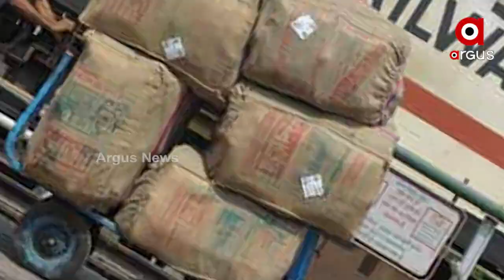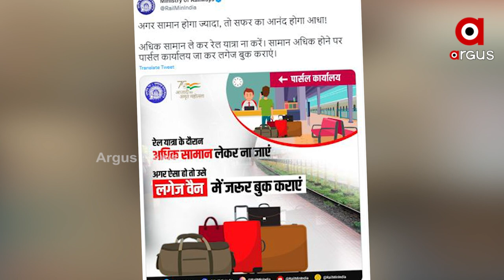ଏଣିକି ଟ୍ରେନରେ ଯାତ୍ରା କରିବା ହେବ ମହଙ୍ଗା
ଟିକେଟ ବାବଦକୁ ୩୦ ଟଙ୍କା ଅଧିକ ଦେବେ ଯାତ୍ରୀ
ସାଧାରଣତଃ ପାଖରେ ଅଧିକ ଲଗେଜ୍ ଥିଲେ ଟ୍ରେନରେ ଯାତ୍ରା କରିବାକୁ ଲୋକେ ଅଧିକ ପସନ୍ଦ କରିଥାନ୍ତି । ଟ୍ରେନରେ ଜିନିଷ ନେବା ଆଣିବା ମଧ୍ୟ ସହଜ ହୋଇଥାଏ । ହେଲେ ଏଣିକି ଏଥିପାଇଁ ଆପଣଙ୍କୁ ଅଧିକ ଖର୍ଚ୍ଚାନ୍ତ ହେବାକୁ ପଡିବ । ଆଉ ମନ ଇଚ୍ଛା ଲଗେଜ୍ ନେଇ ଟ୍ରେନରେ ଯାତ୍ରା କରିପାରିବେନି ।  କାରଣ ଏଥିପାଇଁ ଆସିଛି ରେଳବାଇର ନୂଆ ନିୟମ ।